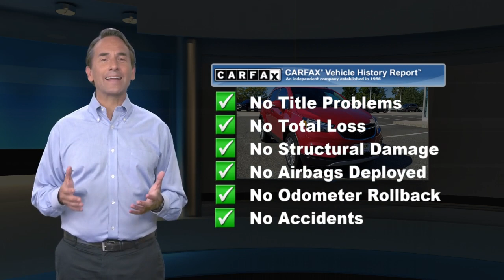Used 2019 Buick Encore Preferred, Englewood, NJ 13368A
Delivers 30 Highway MPG and 25 City MPG! This Buick Encore boasts a Turbocharged I4 1.4/83 engine powering this Automatic transmission. WINTERBERRY RED METALLIC Includes (CM5) Black Carbon Metallic lower exterior accent color, Paint code W700S., TRANSMISSION, 6-SPEED AUTOMATIC, ELECTRONICALLY-CONTROLLED WITH OVERDRIVE includes Driver Shift Control (STD), SIDE BLIND ZONE ALERT.* This Buick Encore Features the Following Options *SAFETY PACKAGE includes (UFT) Side Blind Zone Alert, (UFG) Rear Cross Traffic Alert and (KI6) 120-volt power outlet , SHALE, CLOTH WITH LEATHERETTE SEAT TRIM with Ebony accents, SEATS, FRONT BUCKET (STD), REAR CROSS TRAFFIC ALERT, PREFERRED EQUIPMENT GROUP Includes Standard Equipment, POWER OUTLET, 120-VOLT located on the rear of center console, ENGINE, ECOTEC TURBO 1.4L VARIABLE VALVE TIMING DOHC 4-CYLINDER SEQUENTIAL MFI (138 hp [102.9 kW] @ 4900 rpm, 148 lb-ft of torque [199.8 N-m] @ 1850 rpm) (STD), BLACK CARBON METALLIC LOWER EXTERIOR ACCENT COLOR, AUDIO SYSTEM, BUICK INFOTAINMENT SYSTEM, AM/FM STEREO, SIRIUSXM with 8"diagonal Color Touch Screen, includes 2 USB ports, Bluetooth streaming for audio and select phones and Phone Integration for Apple CarPlay and Android Auto capability for compatible phone (STD), Wipers, front intermittent with pulse washers.* Visit Us Today *Test drive this must-see, must-drive, must-own beauty today at Quality Chevrolet Buick GMC of Englewood, 406 Grand Avenue, Englewood, NJ 07631.

[RLVID:3345:dd9f8cd0a2a79122:adcb0546434eaef7:1]